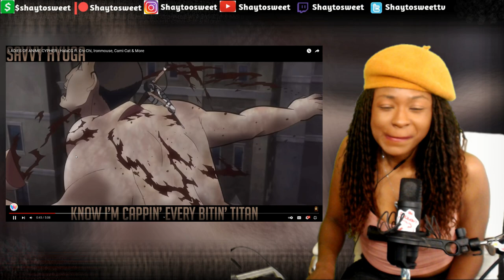Hey Ladiesss!!! LADIES OF ANIME CYPHER | Reaction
- Featuring Artists -
Uraraka - @sailorurlove
Mikasa - @TwistedSavvy
Elizabeth - @invalid2230
Nezuko - @IronMouseParty
Nami - @ThighHighSenpai
Yumeko - HalaCG
Maki - @Cami-Cat
Winry - @FrivolousShara
Emma - @garbageGothic
Sailor Moon - @ChichiAi

In today's Episode of Shaytosweet Reacts, I react to LADIES OF ANIME CYPHER | HalaCG ft. Chi-Chi, Ironmouse, Cami-Cat & More